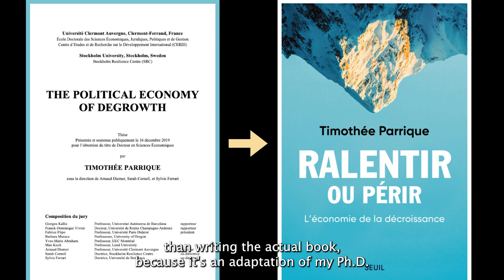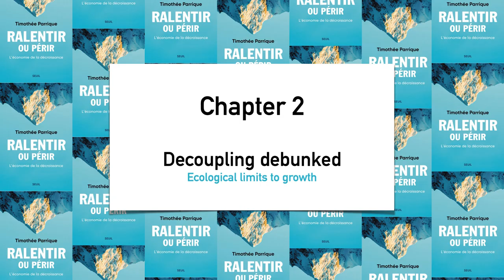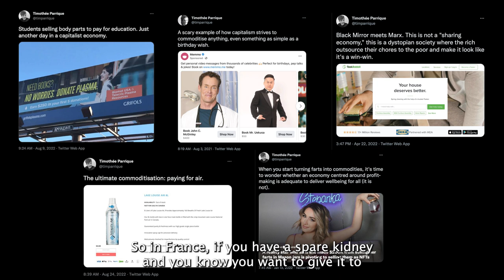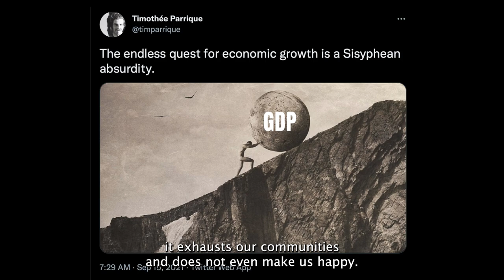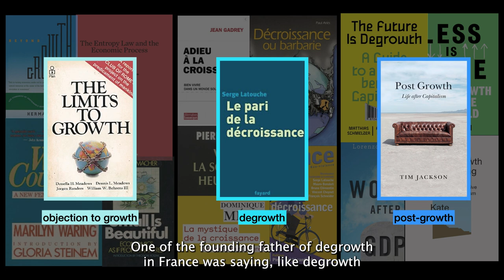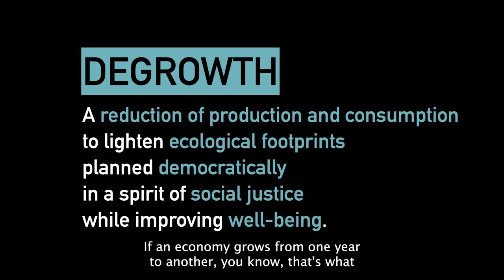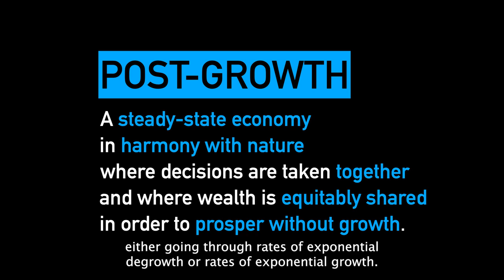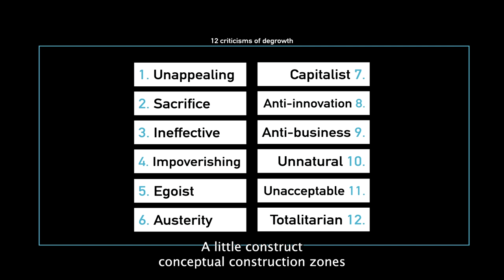Timothée Parrique: Slow down or perish. The economics of degrowth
A description of my book "Ralentir ou périr. L'économie de la décroissance" (Slow down or perish. The economics of degrowth) published at Seuil on September 16th, 2022.